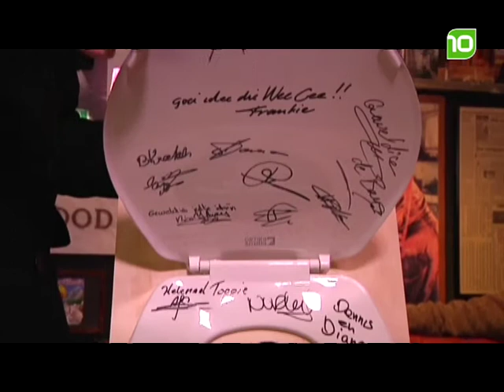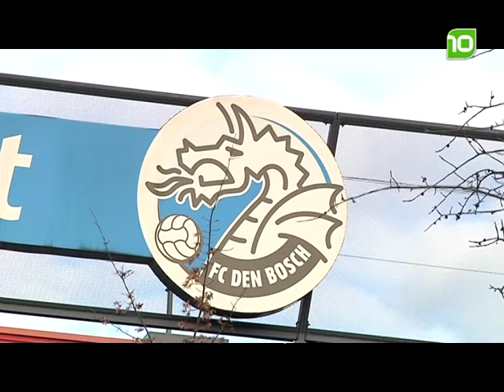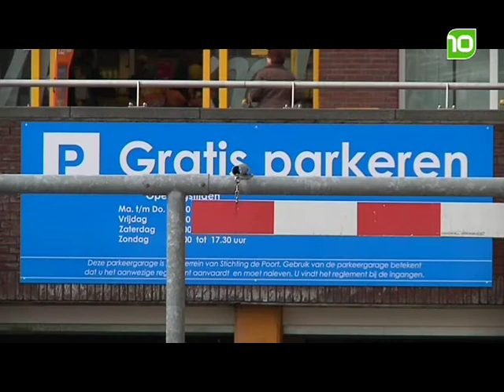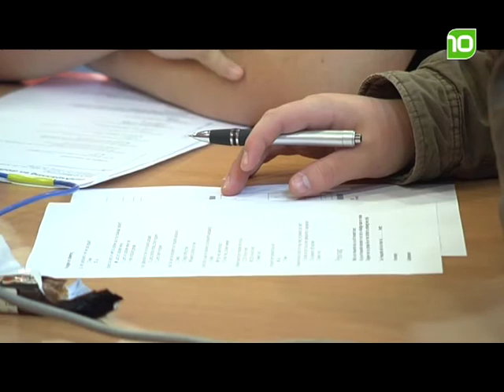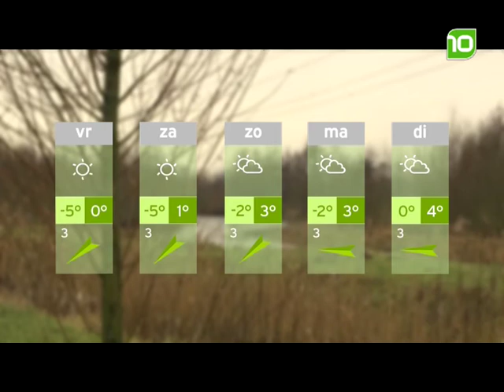brabant10 nieuws - donderdag 27 januari 2011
Het brabant10 nieuws van donderdag 27 januari 2011